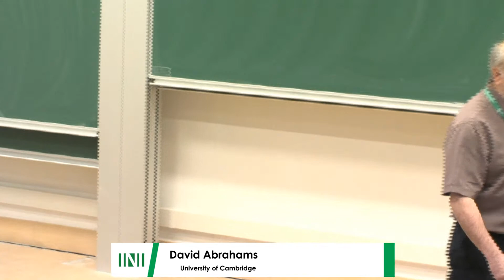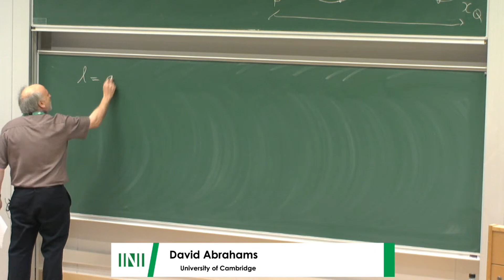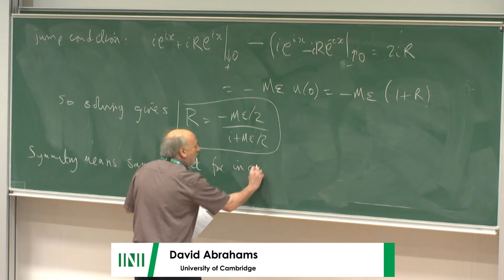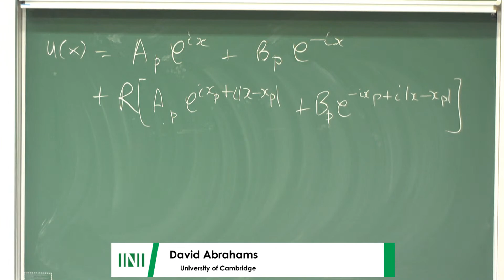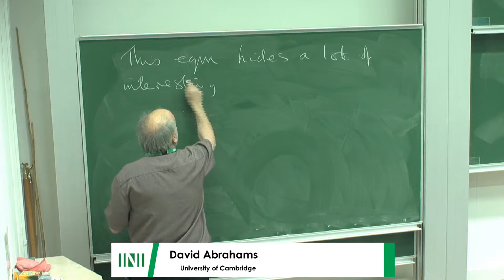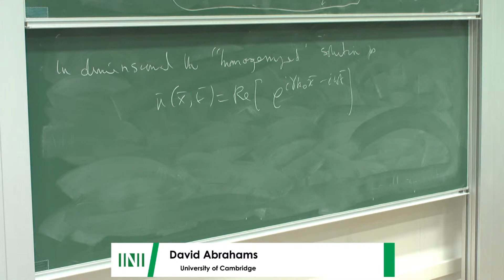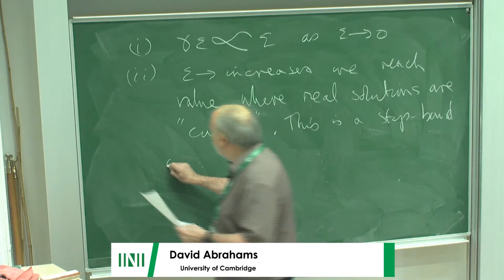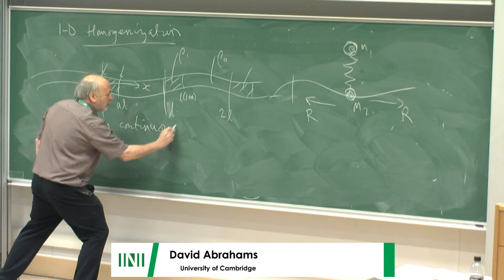Prof. David Abrahams | PT2 | A simple introduction to multiple scattering and homogenization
Speaker(s): David Abrahams (University of Cambridge)
Date: 11 January 2023 – 09:00 to 11:00
Session Title: A simple introduction to multiple scattering and homogenization
Event: [MWSW05] Winter School

Abstract: The principal aims of my three lectures are (i) to outline a few basic concepts in multiple scattering theory and (ii) to offer an introduction to asymptotic homogenization. We shall proceed by examining a few extremely simple 'toy' models, which are mostly one-dimensional to reduce the technical detail, ease exposition and even produce closed-form results. These explicit results will allow us to verify that the homogenized expressions for the effective material properties agree with those found from the full solution in the long-wavelength limit.

Perhaps surprisingly, many phenomena found in more realistic (and complex) multiple scattering models can be observed in these simple examples; as time allows I shall discuss these, along with important features missing from my models.